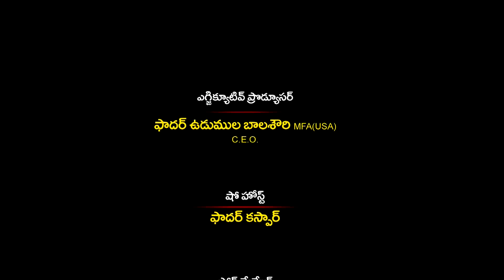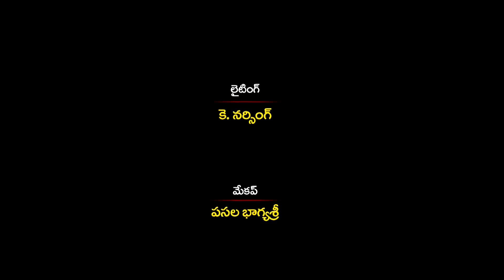ANVESHI | Fr.Kasper,Episode - 208 , Part - 2 | Divyavani TV